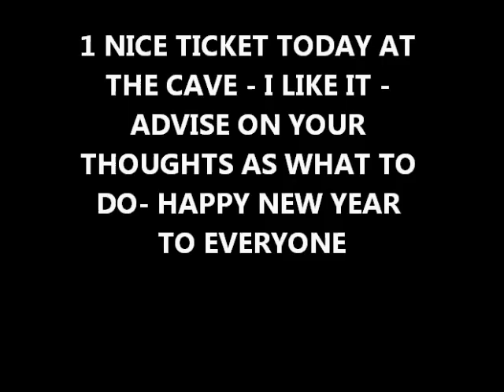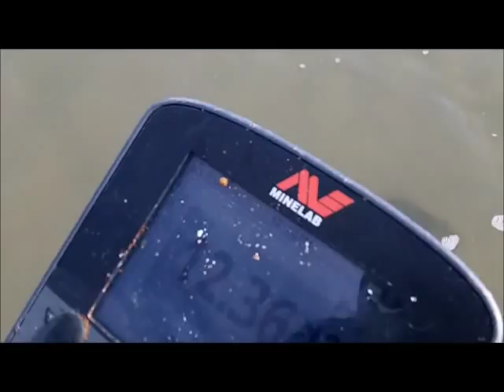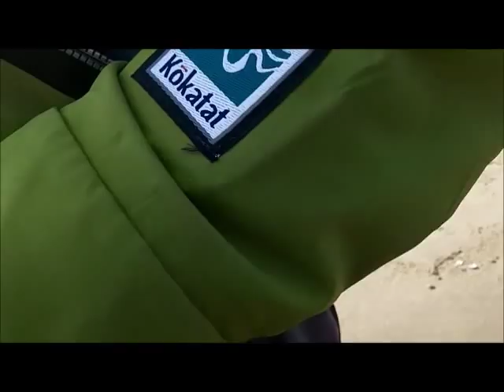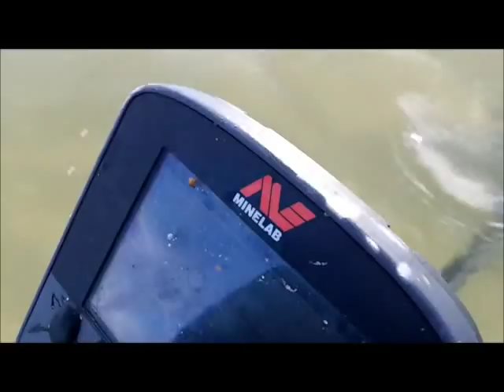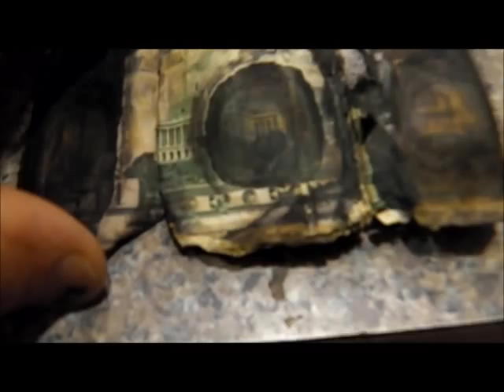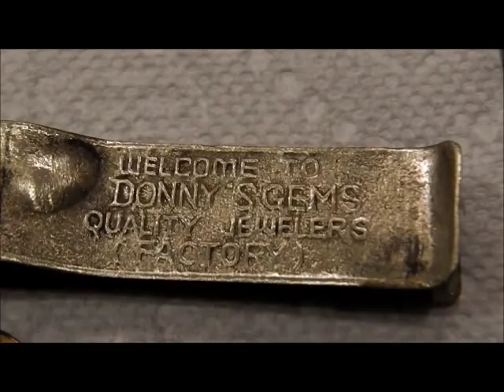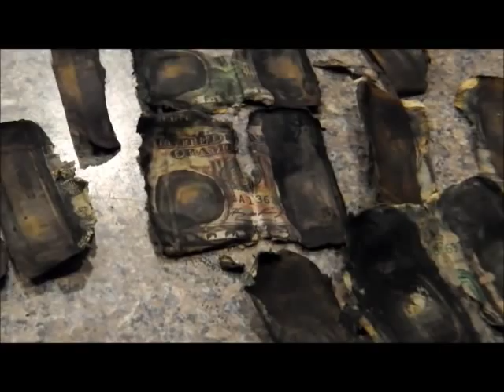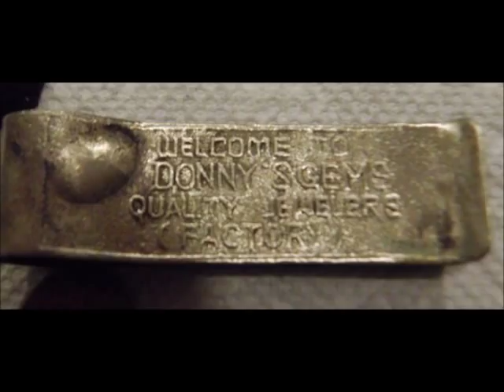DEC 31ST - Very Kewl Ticket Today from the Cave - 50's 20's and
The day starts and ends at the Cave today.

Not the target rich spot I remember, but as the day got along, I did find 1 really kewl ticket.

have two reports from john also.

See you soon – hopefully tomorrow weather permitting.

I was hoping the mailman was going to deliver the new Stealth 920iX – maybe tomorrow.

.1) New 8" T-rex S/S scoop.
Stealth scoops by Sunspot Tooling in Mi.